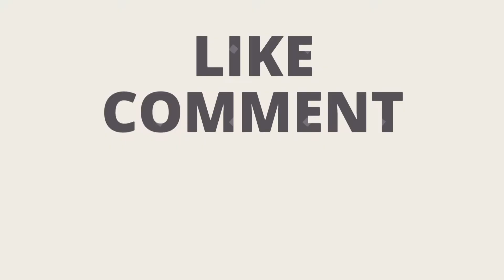RYE AND SONS | Far cry 5 | Part 8